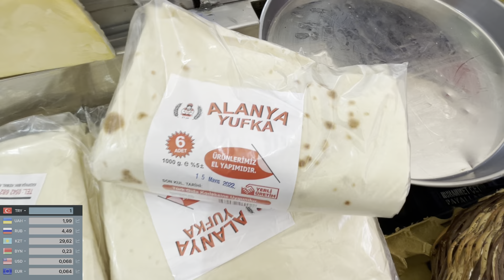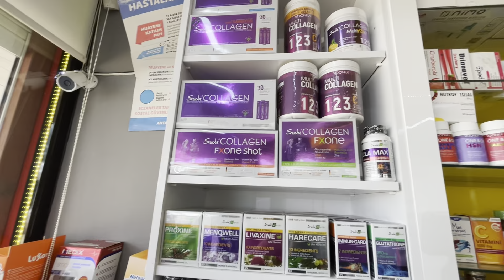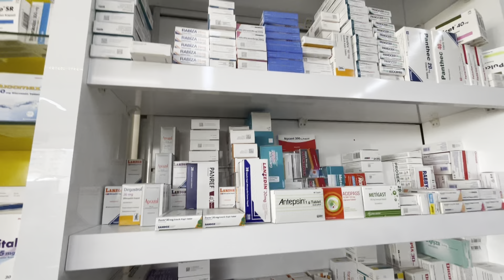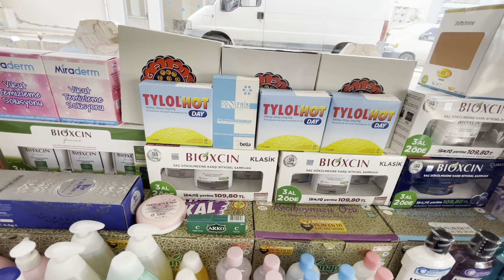АЛАНЬЯ РЫНОК. ЦЕНЫ СНИЖЕНЫ!!!! АПТЕКИ ТУРЦИИ (ВЛОГ)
Ура, мы на рынке в Аланье в  районе Тосмур. Приятно удивлены снижением цен на овощи и фрукты. Зашли в местную аптеку, сделали небольшой обзор. Сколько денег тратим на продукты в Турции.

Дорогой наш Зритель,   Вы на канале Краски Ж, а значит приглашаем вместе с нами отправиться в увлекательные путешествия по Турции 🇹🇷 не только.🌎.
Мы - обычная семья: папа Сережа , мама Лена , дочь наша Лизок и наша любимая собачка джек-рассел-терьер Астик 🐕.
Мы переехали из Крыма в Одессу, потом  в 2021 году отправились из Одессы в Турцию и поселились в прекрасном южном городе на берегу Средиземного моря Аланья. Для того, чтобы оказаться в Турции, преплыли все Черное море на огромном пароме⛴вместе с нашей большой машиной и проехали всю Турцию с севера на юг.
Мы рассказываем о своей жизни и предлагаем Вам присоединиться к нашим приключениям, смешным ситуациям и множеству разговоров о том и сем.

🌺И это конечно сильный мотиватор для нас снимать новые познавательные видео для Вас, наши дорогие зрители!

 🌺 Всем благодарны ЗАРАНЕЕ,
🌺  Ваши Сережа, Лена